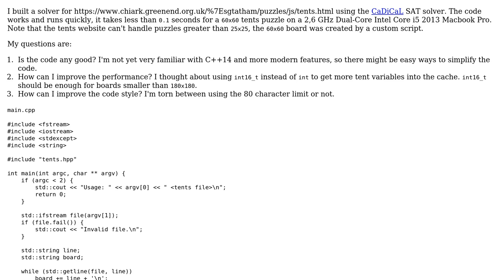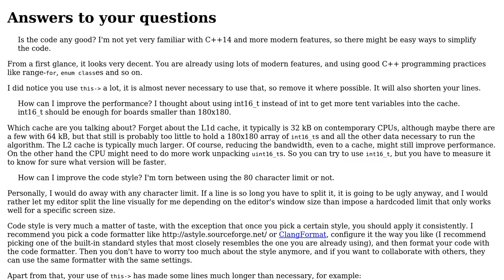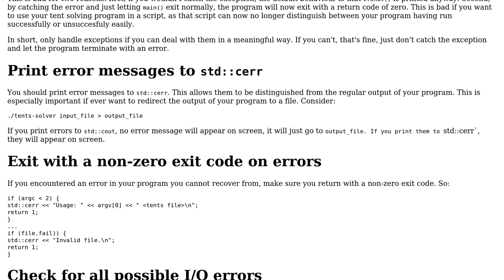Code Review: Solving Tents puzzles using a SAT solver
With thanks & praise to God, and with thanks to the many people who have made this project possible! | Content (except music & images) licensed under CC BY-SA | Music | Images & others | With thanks to user philhimself user G. Sliepen and the Stack Exchange Network Trademarks are property of their respective owners. You are responsible for your own actions.